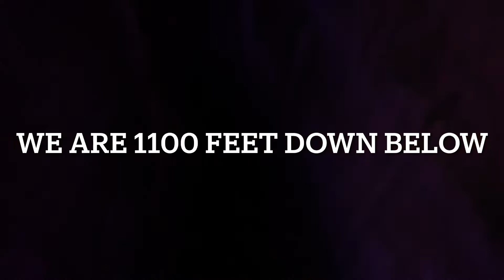Trip to Ruby Falls in Tennessee